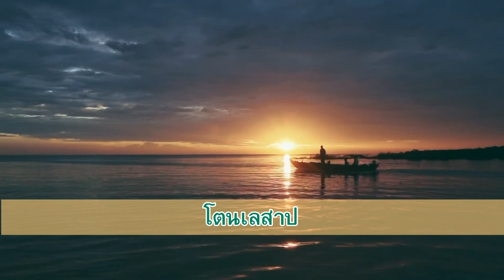DOU ตามรอยอารยธรรมกัมพูชา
ดีโอยูขอเรียนเชิญทุกท่าน ร่วมเดินทางทัศนศึกษามรดกโลก ตามรอยอารยธรรมกัมพูชา ในระหว่างวันที่ 15 – 18 มิถุนายน พ.ศ.2560 ณ เมืองเสียมเรียบ ประเทศกัมพูชา ท่านจะได้เดินทางเข้าชม นครวัด นครธม พุทธสถานที่มีอายุกว่า 800 ปี ซึ่งรายล้อมด้วยโบราณสถานทั้งปราสาทและวัด ร่วมเดินทางสู่ โตนเลสาบ ทะเลสาบน้ำจืดที่ใหญ่ที่สุดในเอเชียอาคเนย์ และเดินทางสู่เขาพนมกุเลน ต้นกำเนิดแห่งสายน้ำ รวมทั้งปราสาทหินที่มีอายุพันกว่าปี สอบถามรายละเอียดได้ที่ โทรศัพท์ 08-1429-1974           Line id : jomjam072 แล้วพบกันนะครับ